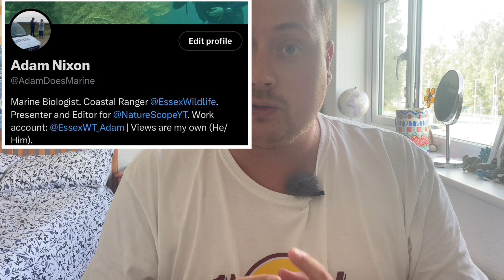How to get a CAREER in WILDLIFE CONSERVATION - Adams Story | TIPS to make YOU stand out over others!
Ever wanted a career in wildlife conservation but didn’t know how to get in? Adam is here to discuss his journey into making his passion of wildlife conservation into a career. He offers tips, tricks and advice to make you stand out from other candidates to hopefully help you achieve your dream job.

NatureScope highlights all aspects of Nature and Wildlife. We capture nature for nature lovers.